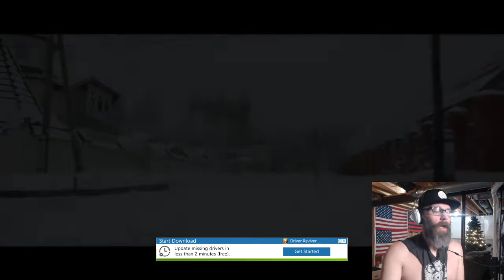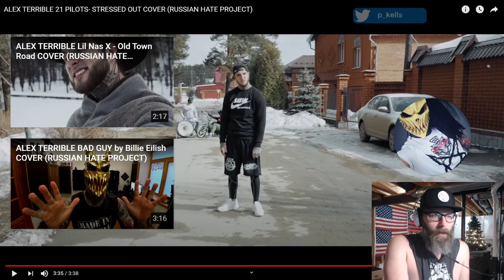Reaction to Alex Terrible- Stressed out